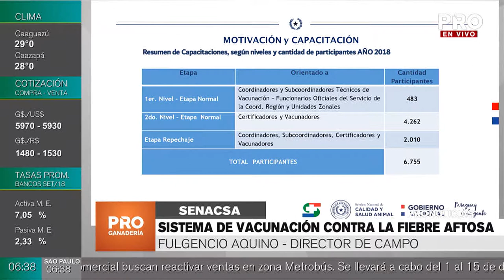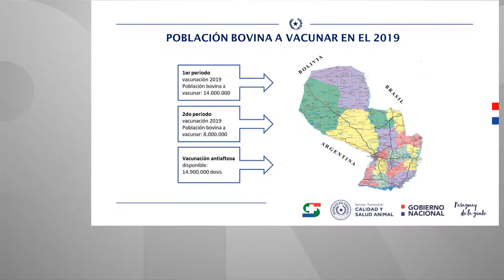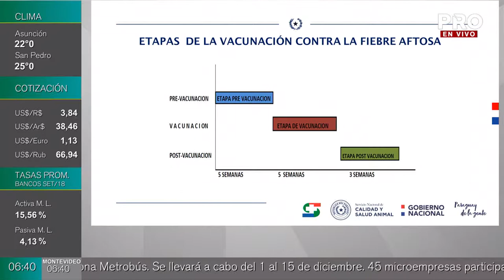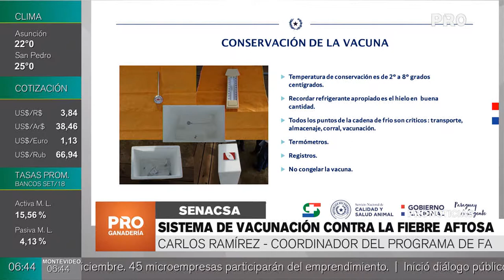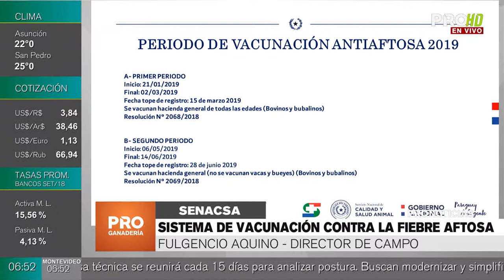Sistema de vacunación contra la fiebre aftosa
Capacitan a técnicos para el próximo periodo de vacunación contra aftosa que será del 21 de enero al 2 de marzo del 2019, ya se han realizado unas 112 jornadas de capacitación, según explicaron Carlos Ramírez y Fulgencio Aquíno del SENACSA.